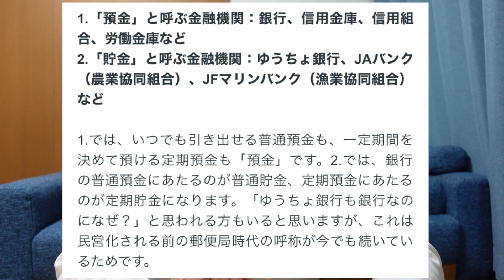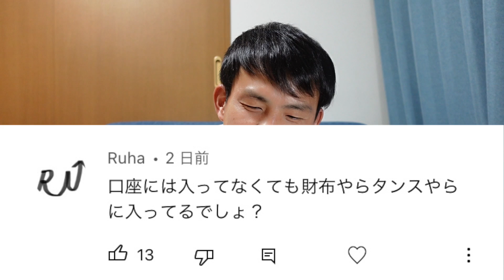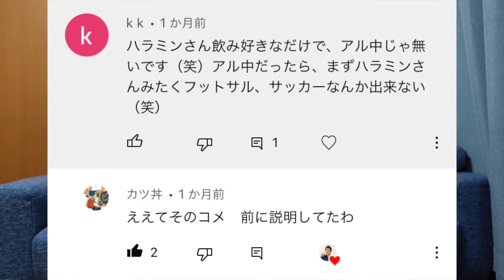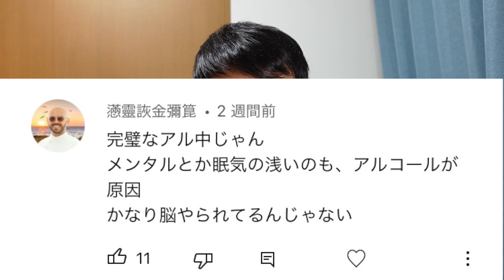先日の貯金額公開動画のコメントについて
プレゼントやお手紙の送り先はこちら！
〒106-6224
住友不動産六本木グランドタワー　26階
合同会社 DMM.com
エンターテイメント本部
プロモーションクリエイティブ事業部
ハラミン宛